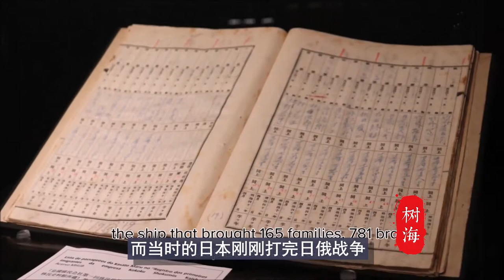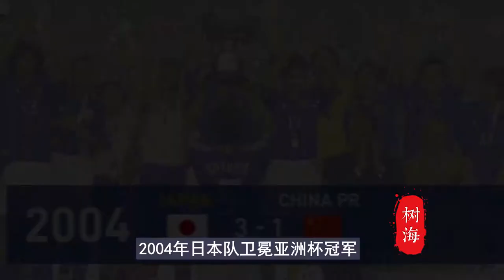日本足球进化史：亚洲霸主的建立，归化球员起了多大作用？